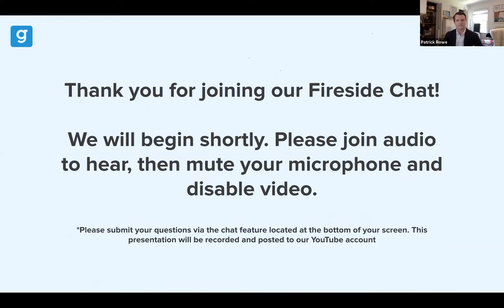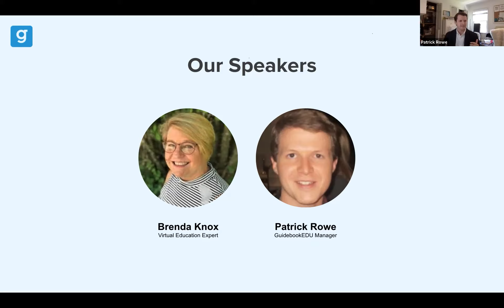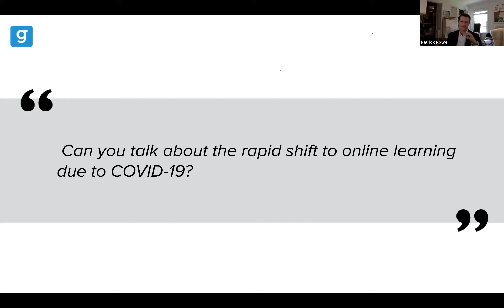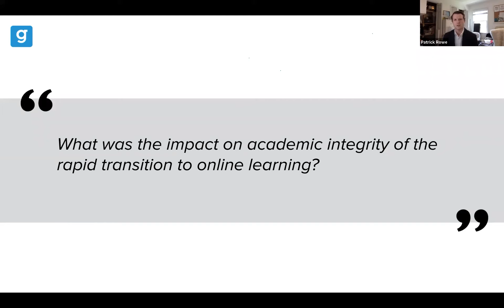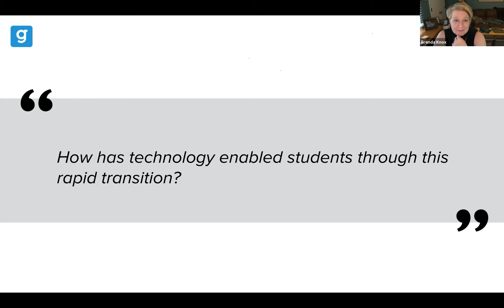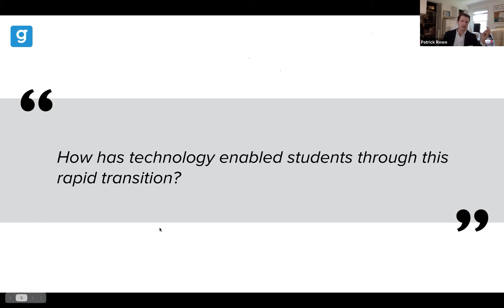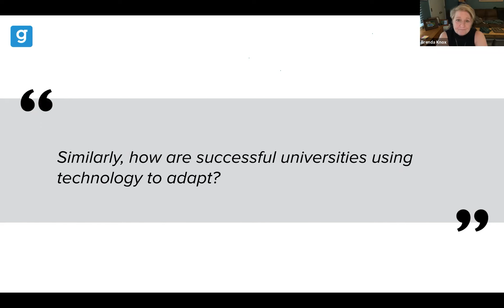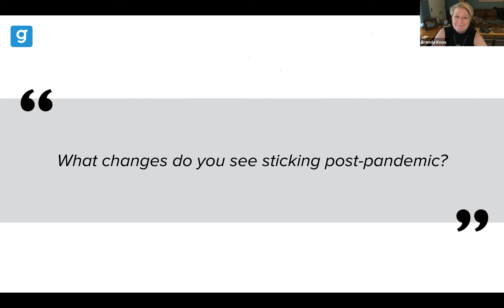GuidebookEDU: Fireside Chat (April 2021)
2020 was a challenging year for higher education. We saw college campus communities disperse and campus life come to a halt. Faced with challenges, leaders in higher education quickly adapted to remote learning and virtual engagement.

Tune into our latest virtual event, Fireside Chat: Lasting Impacts of COVID19 in Higher Education. Online Education Expert, Brenda Knox and Guidebook’s Patrick Rowe will discuss current trends and the lasting impacts universities will face.

Want to learn more about Guidebook’s EDU Solutions? We’d love to speak!

ABOUT GUIDEBOOK
Guidebook empowers organizers to create beautiful feature-rich, custom mobile applications – without any coding. Event planners around the globe choose Guidebook to engage audiences, bring value to sponsors, and inform in-person, virtual, or hybrid audiences.

Guidebook EDU Resources